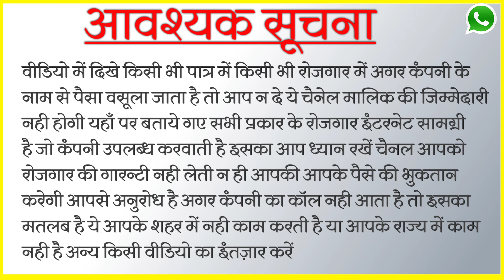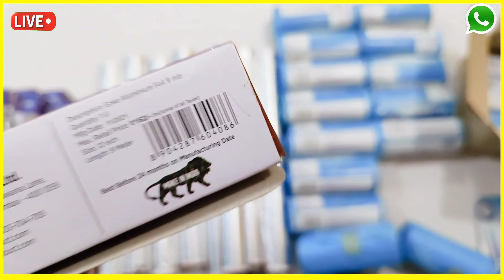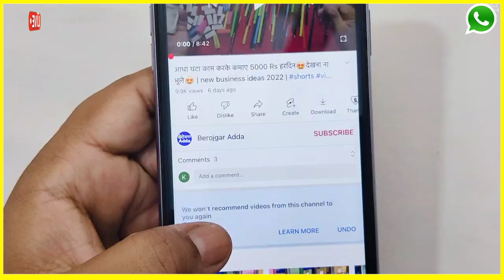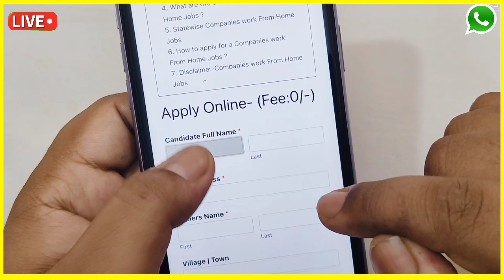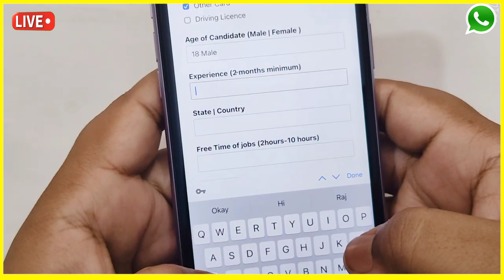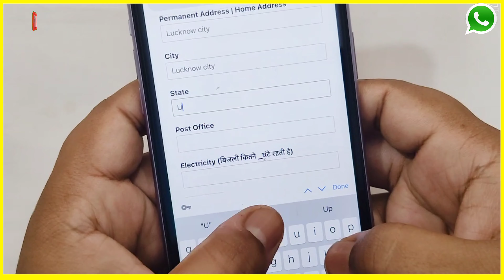आधा घंटा काम करके कमाए 8000 Rs हरदिन😍देखना ना भूले😍 | new business ideas 2022